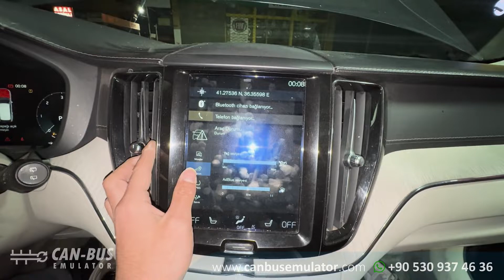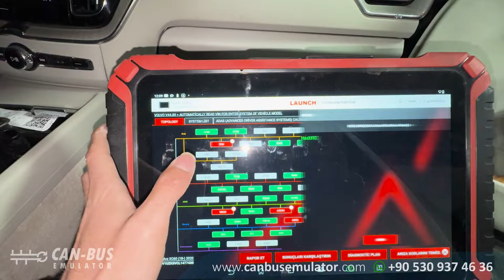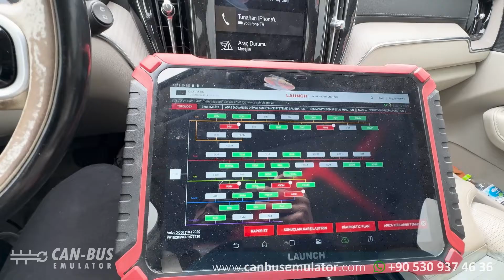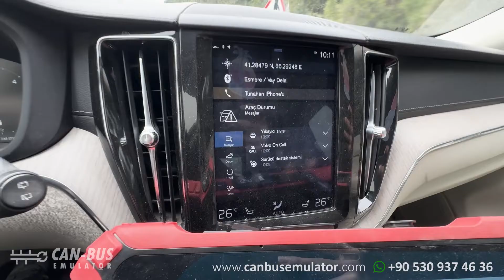Volvo XC60 Adblue SCR+DPF İptal Emülatör Montajı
Volvo araçları sağlamlık, sürüş konforu ve mühendislik kalitesiyle bilinir. Ancak Euro 6 normlarına uygun olarak donatılan SCR (Seçici Katalitik İndirgeme) ve DPF (Dizel Partikül Filtresi) sistemleri zamanla ciddi sorunlara yol açabilir. Özellikle DPF tıkanıklığı, sürüş esnasında aracın çekiş gücünü düşürür, motorun yüksek devirlerde kendini boğmasına sebep olur ve yakıt tüketimini artırır.
DPF’nin sürekli olarak rejenerasyon yapmaya çalışması, hem motor ömrünü kısaltır hem de turbo sistemine zarar verebilir. Rejenerasyon tamamlanamadığında,
sistem arızaya geçer ve araç uyarı ışıkları yakarak acil servis ihtiyacı oluşturur.

Bunun yanında, AdBlue sistemi arızaları veya SCR ünitesi hataları, aracın NOx emisyonunu kontrol edemez hale gelmesine sebep olur. Bu da araçta
performans kısıtlamasına, ani tork düşüşlerine, hatta bazı durumlarda motorun çalışmamasına yol açabilir. SCR arızaları, aynı zamanda aracın olağan dışı
şekilde fazla AdBlue tüketmesine ya da yakıt israfına sebep olabilir.